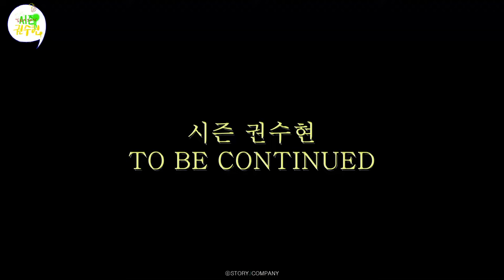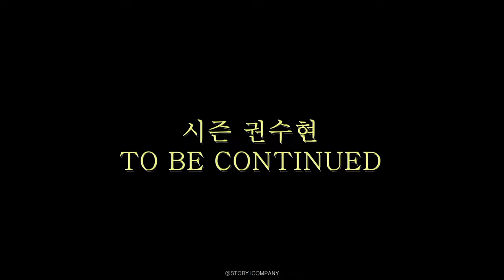[권수현] 오늘도 난 무계획으로 캠핑을 떠나...🏕️ | 시즌 권수현, 가을소풍